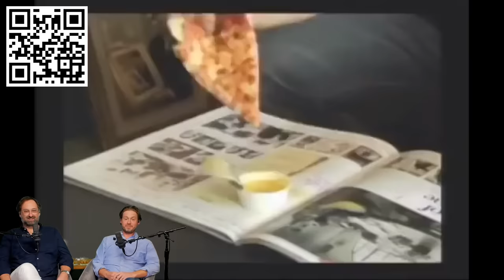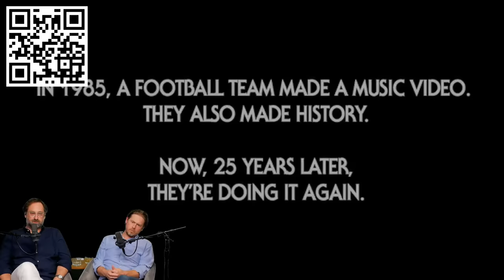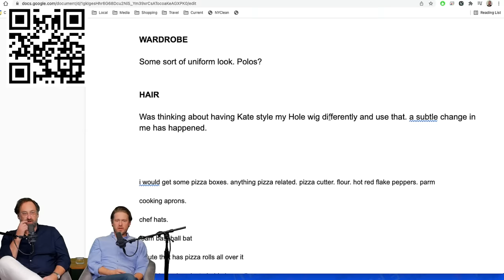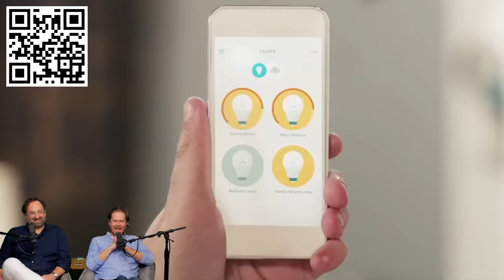Tim and Eric Brand Ambassadors Watch Along - Full Show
Tim & Eric are having a drink and watching their old ads, which are honestly a gosh darn masterpiece!